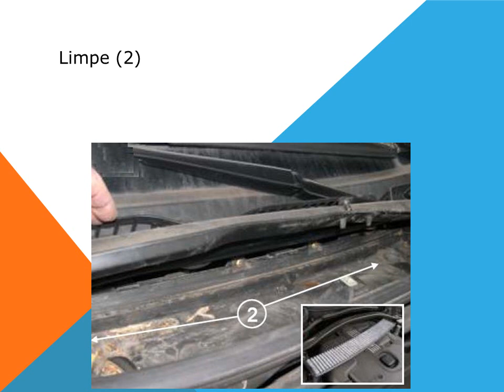Como trocar o filtro de cabine - ar condicionado do carro BMW X3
Como trocar o filtro de cabine - ar condicionado do veículo  BMW X3 E83